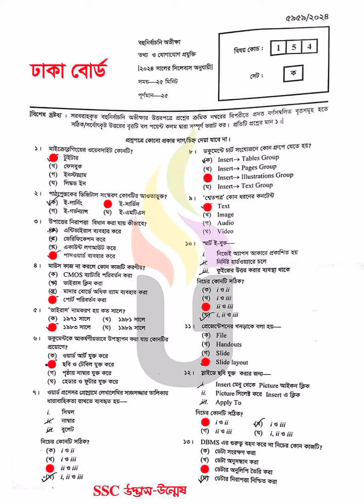SSC 2024 ICT MCQ Solution (Dhaka Board) | তথ্য ও যোগাযোগ প্রযুক্তি MCQ ঢাকা বোর্ড । আইসিটি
SSC 2024 ICT MCQ Solution (Dhaka Board)
এসএসসি ২০২৪ তথ্য ও যোগাযোগ প্রযুক্তি বহুনির্বাচনী (MCQ) প্রশ্ন সমাধান  (ঢাকা বোর্ড)
SSC 2024 Information and Technology MCQ Solution (Dhaka Board)

ssc_ ict _MCQ_Answer
ssc_তথ্য_ও_যোগাযোগ_প্রযুক্তি _MCQ_Answer
ssc_2024_ ict _question
ssc_2024_ ict _Answer

.Related tags.